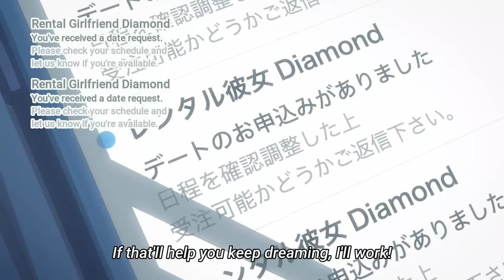The moment Chizuru fell in love with Kazuya, She cant take it anymore ~ Kanojo Okarishimasu Season 2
Kanojo, Okarishimasu English subbed Episode 1

Kanojo, Okarishimasu Season 2 (Ep 1) 彼女、お借りします